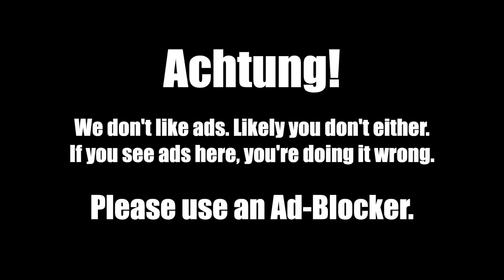Let’s Grumble: Castlevania: Rondo of Blood (Part 3)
The Girl with the Birds

Time to play through the game again, but don’t worry, we’re playing as Maria this time, so it might as well be easy mode. Which also means that since I said that, I’m going to play like ass. How is Maria easy mode? She’s are with cats, dragons, turtles, and especially Dracula’s greatest weakness… birds.

Castlevania; Rondo of Blood (1993) - Konami Co., Inc.

You know this part by now. YouTube lame, ads are bad, use and Ad-Blocker. Seriously, you’re already wasting your precious time watching some old people play video games, you don’t need to waste even more time by dealing with annoying ads that nobody wants to hear. Turn on that pesky Ad-Blocker.